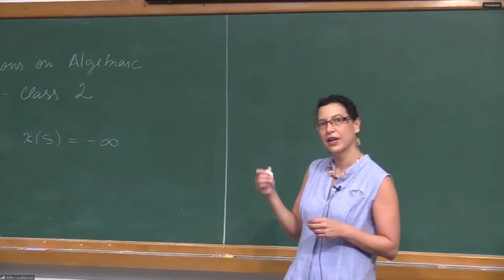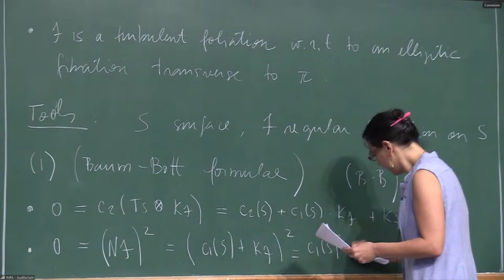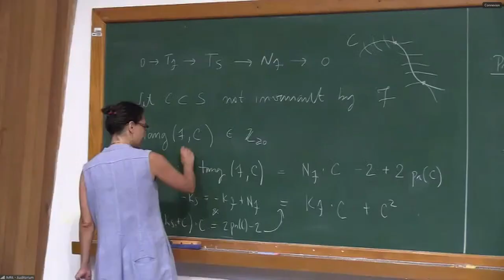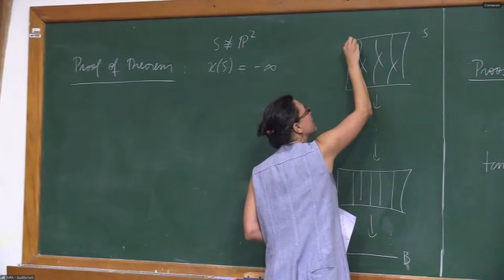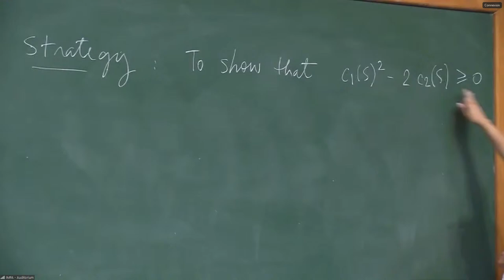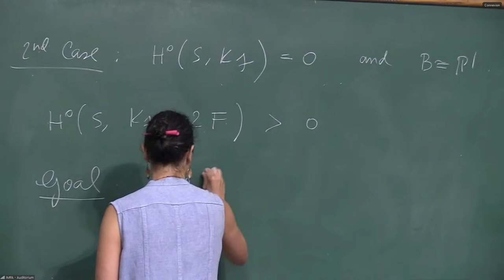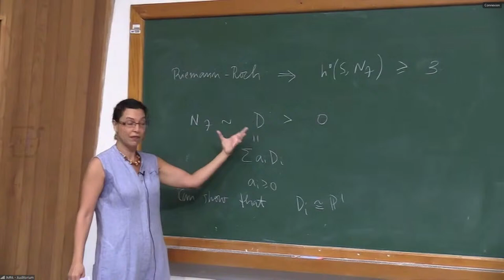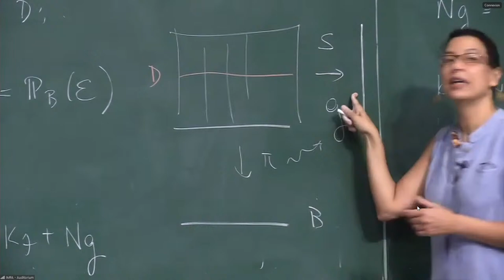Brazil-France School on Foliation Theory - Course: Regular foliations on algebraic surfaces - 02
A school hosted simultaneously at CIRM and IMPA
IMPA, Rio de Janeiro, CIRM, Marseille Luminy, February 26 – March 01, 2024.

The Brazilian and French communities working on foliation theory have a history of long-term collaborations. To maintain this tradition, CIRM and IMPA will host a School on Foliation Theory involving the two communities.

The event, which will happen simultaneously at CIRM and IMPA, will be a school on foliation theory.  Its core will be 4 mini-courses, each one of them with three sessions of fifty minutes. Two of the mini-courses will be taught presentially at CIRM, and broadcast live to IMPA. Likewise, the two other mini-courses will be delivered at IMPA and broadcast to CIRM. Besides the mini-courses, we plan to have six short talks by Ph.D. students or young post-docs, three on each side of the Atlantic.

Please note that the Conference “Brazil-France School on Foliation Theory” will be held in person and will only be broadcasted on YouTube, without the possibility of online interaction. Therefore, it will only be possible to participate in the event by registering and being present at one of the the two venues of the event: either at IMPA (Brazil) or CIRM (France).

Organizers:
Erwan Rousseau (Univ. de Bretagne Occidentale)
Frank Loray (Univ. de Rennes)
Jorge Vitório Pereira (IMPA)
Olivia Barbarroux (CIRM)

Scientific Committee:
Dominique Cerveau (Univ. de Rennes)
Paulo Sad (IMPA)